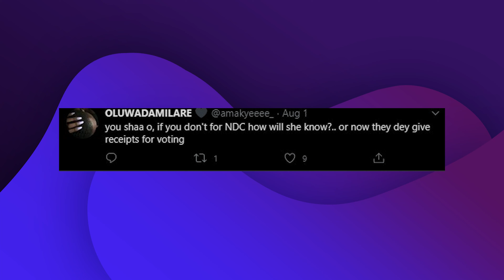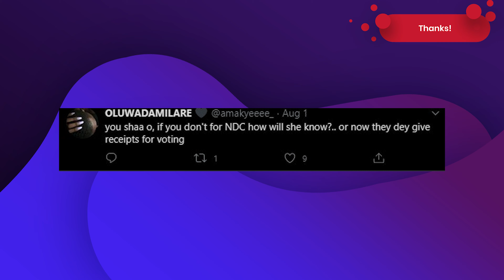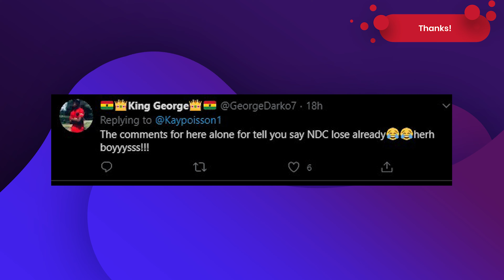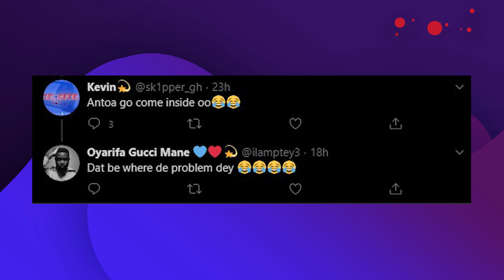Vote John Mahama for Play Station 5 (PS 5) - Will You ?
Vote John Mahama for Play Station 5 (PS5) - Will You ?- GossipAvenue.

HOT NEW VIDEOS
🔥🔥🔥 Fresh Upload 🔥🔥🔥 Rudeboy - Reason With Me Review/Reaction. You cant miss it .. You need to watch this. it 🔥HOT🔥

🔥🔥🔥 Fresh Upload 🔥🔥🔥 Kelvynboy - LOKO Review/Reaction. You cant miss it .. You need to watch this. it 🔥HOT🔥

🔥🔥🔥 Fresh Upload 🔥🔥🔥 Phyno - Ride For You ft. Davido Review/Reaction. You cant miss it .. You need to watch this. it 🔥HOT🔥

🔥🔥🔥 Fresh Upload 🔥🔥🔥 Young M.A "No Mercy (intro)" (Official Music Video) Review/Reaction. You cant miss it .. You need to watch this. it 🔥HOT🔥

4. Tell a friend to tell a friend to check out the channel. ( SHARE OUR VIDEOS)